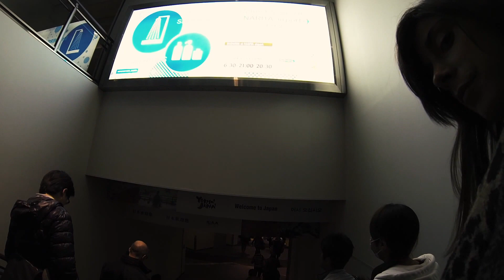Tokyo - Capodanno - New Year's Eve !!!!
Fragments of Tokyo , New Year's Eve and the first weeks of January with GO PRO HERO 3 BLACK EDITION edited with ADOBE PREMIERE

First Part : Short Video of Tokyo
Seconda part : Okinawa and Hakone , Cooming soon
Third Part : Sound and Lifw From japan , Cooming soon